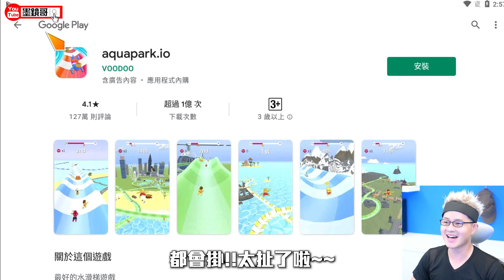阿公背後猛ㄍㄤ我，我真的受不了！